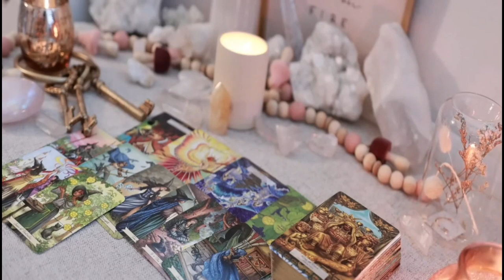VIRGO ⏳ 24 HOURS LEFT: A Life-Altering Event Is About to Hit You Hard!😵TAROT TODAY